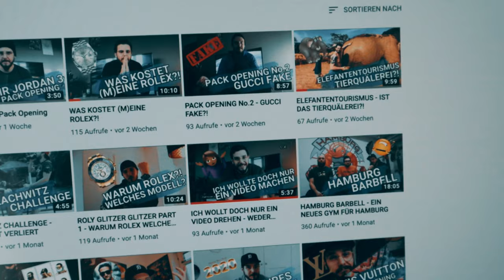Komm ins Gym, wir müssen reden - Nico hebt 300 + Q&A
Komm ins Gym, wir müssen reden. Die neue Videoreihe =) Nico hebt einfach mal 300kg im Training im Hamburg Barbell. Danach haben wir uns noch ein wenig unterhalten, ein paar Fragen beantwortet und bisschen über Powerlifting in Deutschland gequatscht.